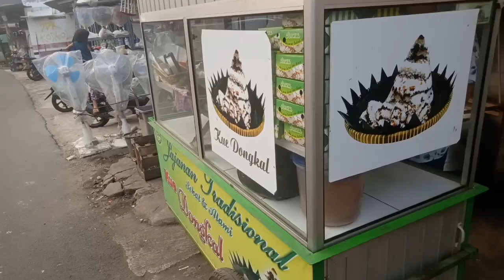Kue Dongkal Betawi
Jl.Pondok Kacang Prima
Tangerang Selatan

Terima kasih sobat mbrojoosss